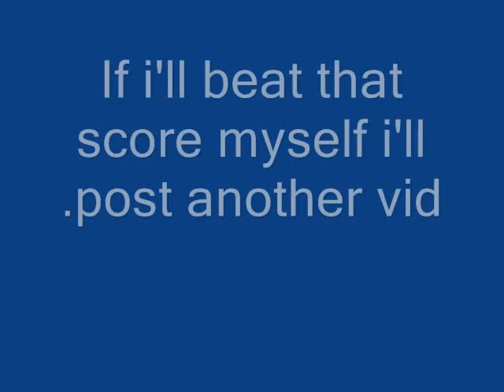Awesome Stairfall Score (No Glitch) READ DESCRIPTION!!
Im sure some one has already beaten it but i want a proof :D
if you beat my record post a comment or sumtn ^^

I JUST GOT A 522 SCORE :D
Here's a proof